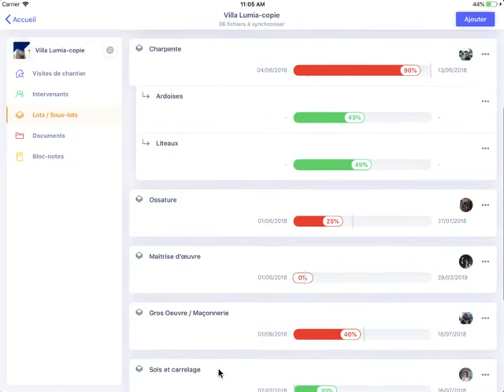Dupliquer un projet pour réutiliser le modèle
Optimisez davantage votre travail en créant un modèle de projet réutilisable dans chacun de vos chantiers avec la même structure.